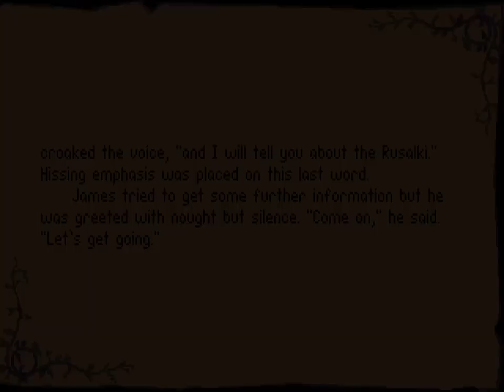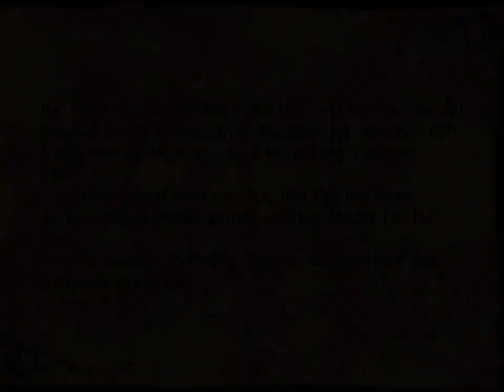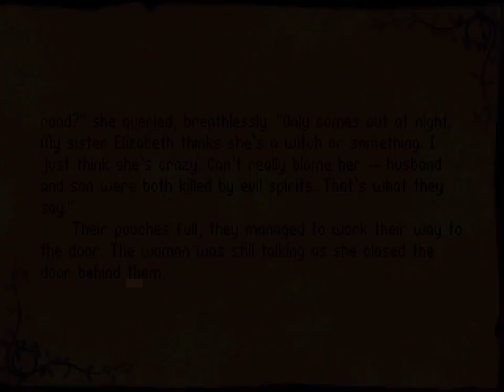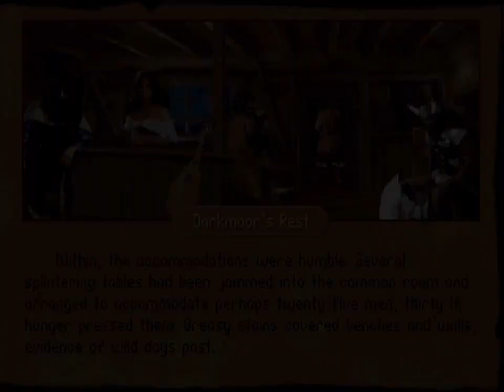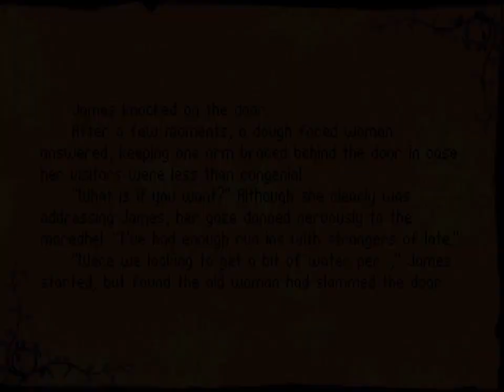Chapter 2 : Shadow of the Nighthawks : Let's Play Betrayal at Krondor E19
Enter Jimmy "the Mullet" The Hand.